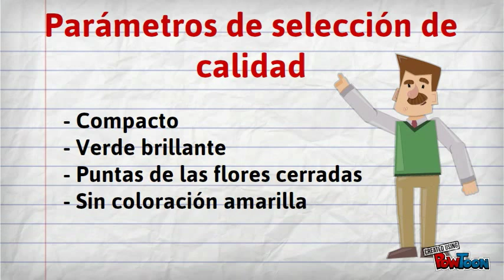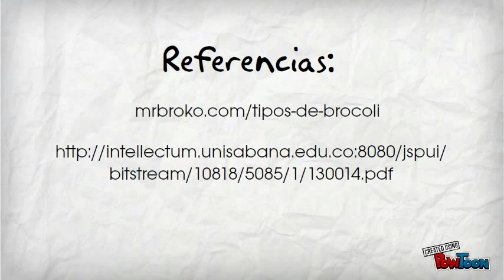Brocoli congelado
Music by: The Kiffness-- Created using PowToon -- Free sign up . Make your own animated videos and animated presentations for free.  PowToon is a free tool that allows you to develop cool animated clips and animated presentations for your website, office meeting, sales pitch, nonprofit fundraiser, product launch, video resume, or anything else you could use an animated explainer video. PowToon's animation templates help you create animated presentations and animated explainer videos from scratch.  Anyone can produce awesome animations quickly with PowToon, without the cost or hassle other professional animation services require.